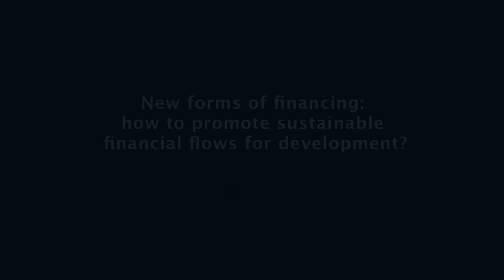SID Lecture series ODA and Beyond: Lecture 4: Denis Broun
Fourth Lecture in the SID lecture series 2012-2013
ODA and Beyond: Lessons Learned and New Approaches
Lecture with Denis Broun
New forms of financing: how to promote sustainable financial flows for development
Monday 26 November 2012, VU University Amsterdam

Video by: Marieke Rodenburg/Philming for SID Netherlands